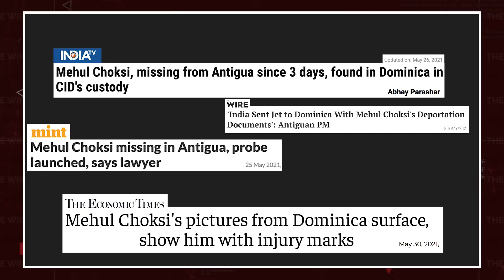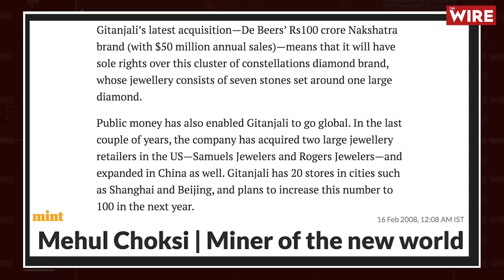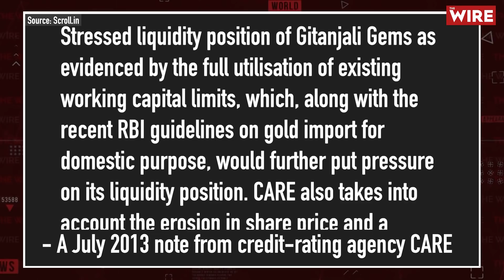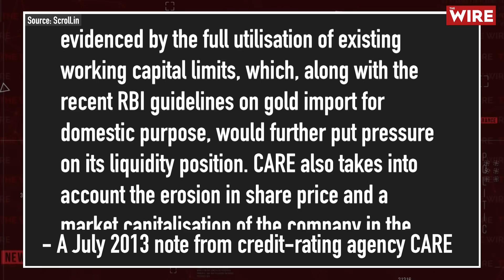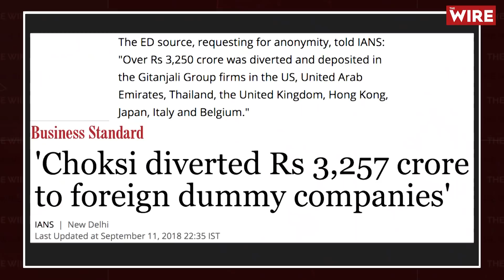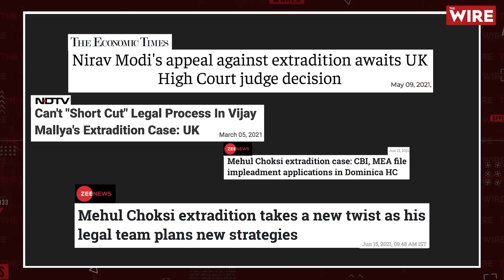A Diamond Merchant on the Run: Who Is Mehul Choksi? | Mitali Mukherjee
Even as Indian agencies struggle to clinch the extradition of  fugitive businessman Mehul Choksi, what is the story behind the spectacular rise and fall of this diamantaire ? What made Gitanjali Gems slide from being the toast of the Indian stock market to a company riddled with debt, corruption and deceit. Choksi is facing criminal proceedings by both CBI and Enforcement Directorate (ED). The CBI had first named Choksi and his firms including Gitanjali Gems along with others in 2018 based on a complaint received by Punjab National Bank (PNB) for alleged issuance of fraudulent Letters of Undertaking in their favour causing losses to the bank. Following that, The ED also filed a complaint alleging that Choksi and others were involved in money-laundering the proceeds of crime in overseas accounts. Choksi has been booked under the Prevention of Money Laundering Act and other sections pertaining to cheating and criminal conspiracy